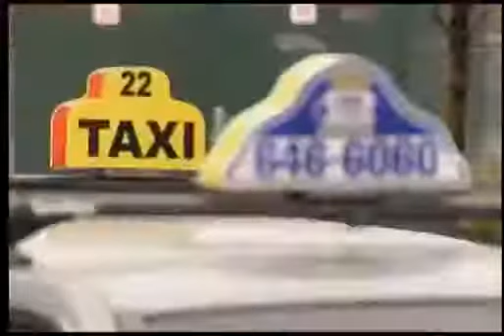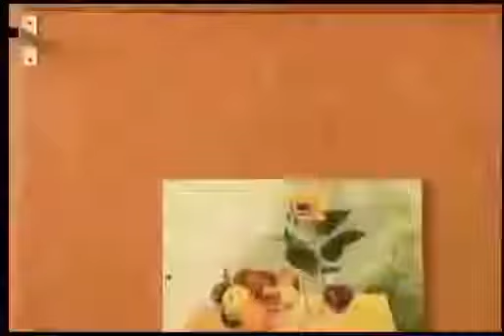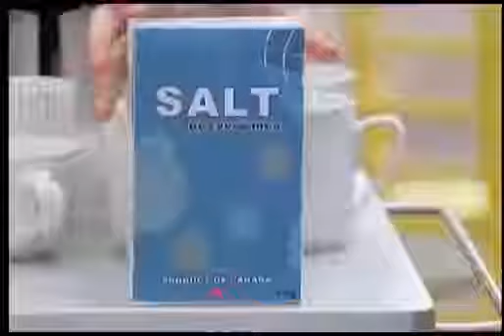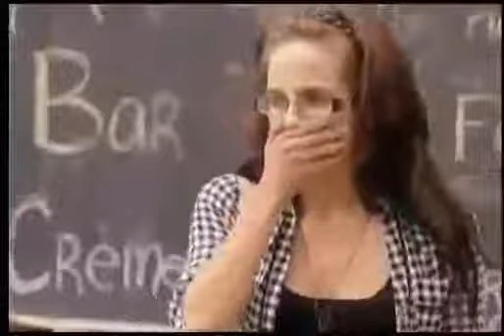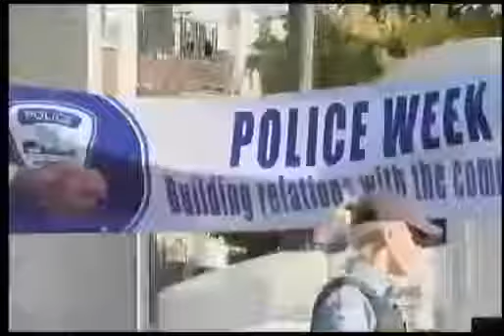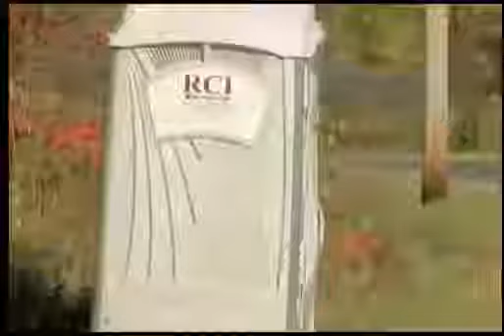NEW Best Funny videos - Just for laughs 2015 ! Самое Смешное Видео Мира !